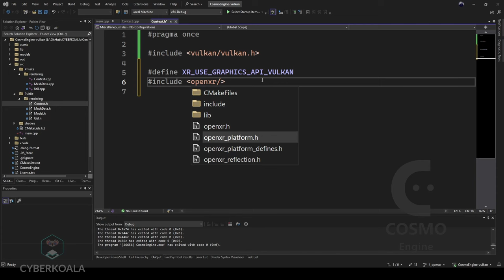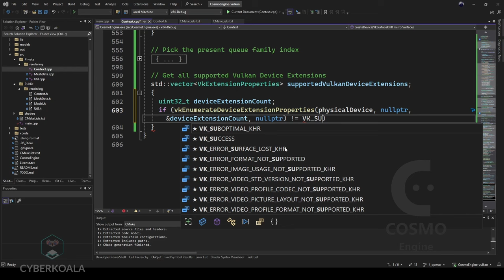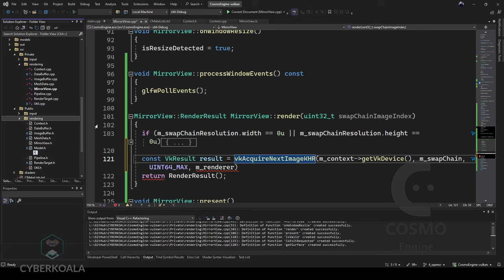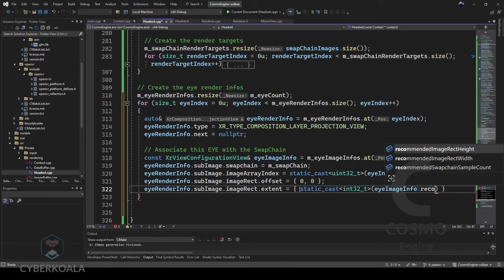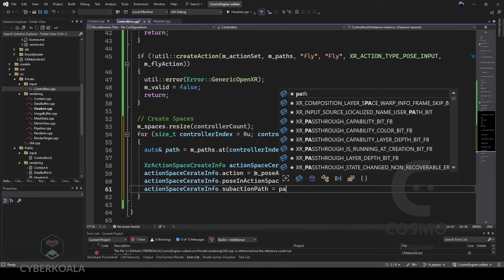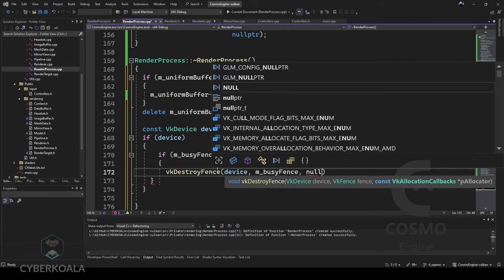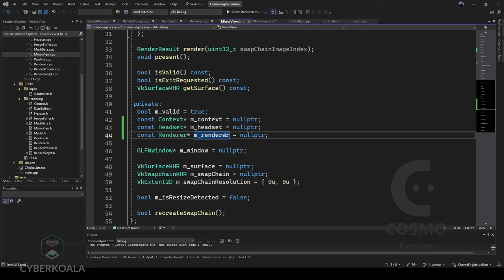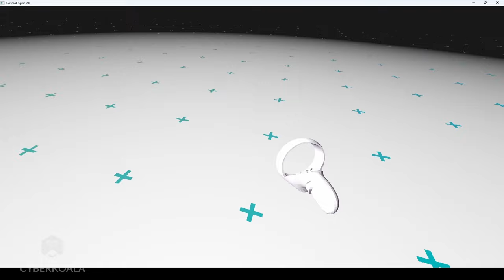Как создать XR ДВИЖОК для гарнитур виртуальной реальности за 3 часа?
0+ Реклама ООО "КиберКоала" ОГРН 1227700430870 ИНН 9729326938 erid: e-BAw-cmjjM4BzNder4NWxpvawz8

Хотите стать C++ Senior Graphics Developer и создавать мощные XR движки для гарнитур виртуальной реальности? В этом видео вы узнаете о создании XR движка на базе технологии OpenXR и графическом API Vulkan. Подготовьтесь к карьерному росту в игровой индустрии и станьте экспертом в производстве XR контента!

ТАЙМКОД
00:53 - Контекст устройств
43:05 - Архитектура
44:34 - Гарнитура и зеркалирование
01:48:44 - Котроллеры
02:05:52 - Процесс отрисовки
02:52:33 - Наблюдатель и main.cpp
03:25:39 - Результат

P.S.: Нашли ошибку в видео?
Напишите в комментариях - мы за добротный контент.